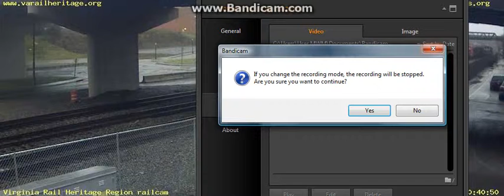Norfolk Southern with caboose in Roanoke virginia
virginia rail hearate region railcam copyright 22015 up 5199 new